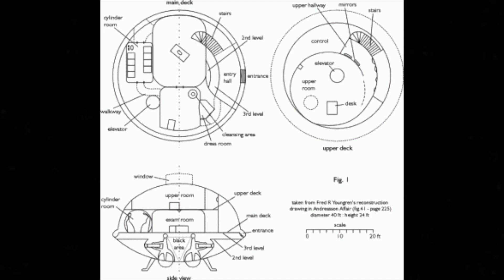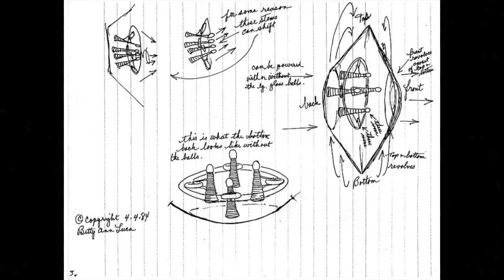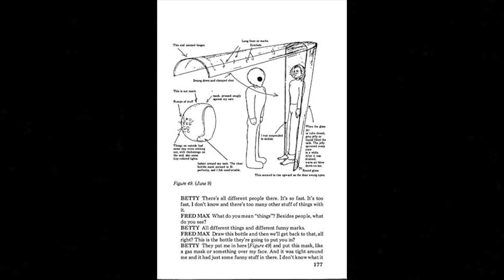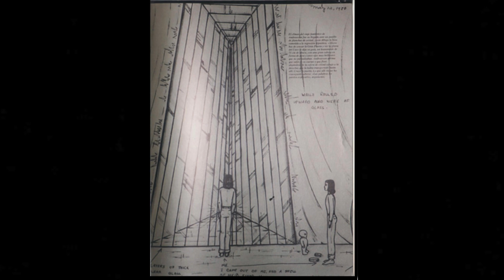El caso de extraterrestres más raro del mundo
Hoy voy a tratar el caso de Betty Andreasson, al cual no había sido capaz de enfrentarme jamás en mi vida durante 37 años, y al cual he conseguido llegar debido a las imágenes y a las recreaciones que la testigo del caso realizó en sus regresiones hipnóticas durante toda su historia.

Un incidente que debe hacernos ver la ufología desde un punto de vista psiquiátrico y universitario y desde la manera de las personas que viven y luchan por exponer con honor sus supuestos sucesos.